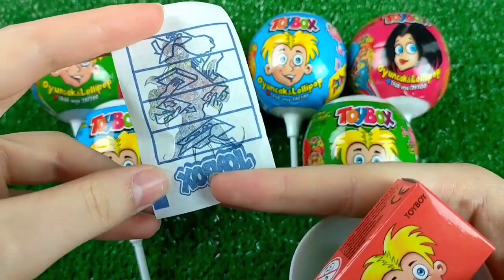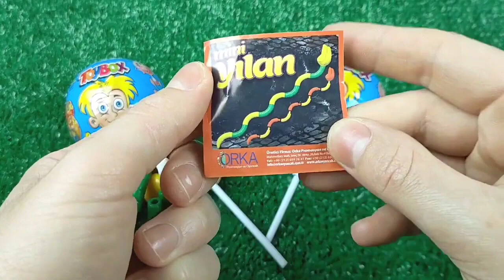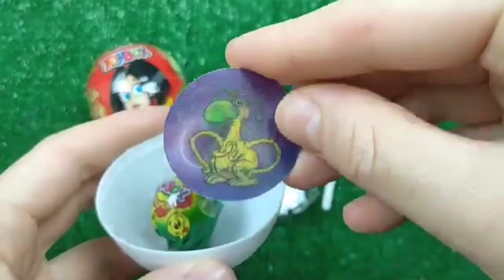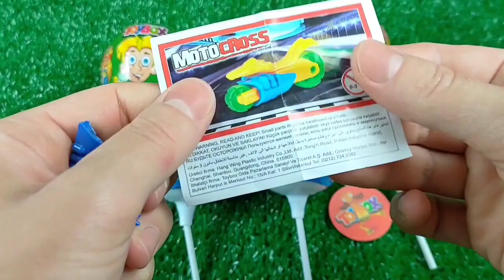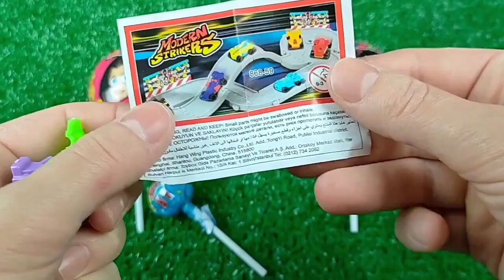7 食べる音ニッケルニップワックスボトルドナ Mukbang Candy Asmr TTeokbokki #7